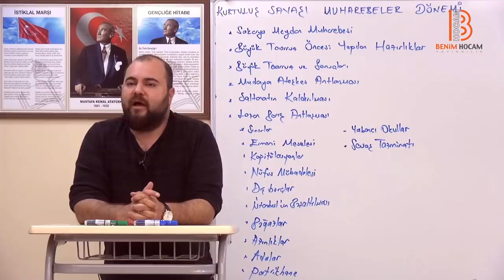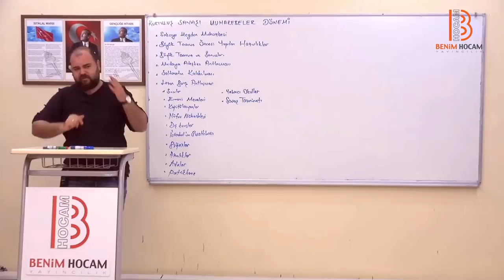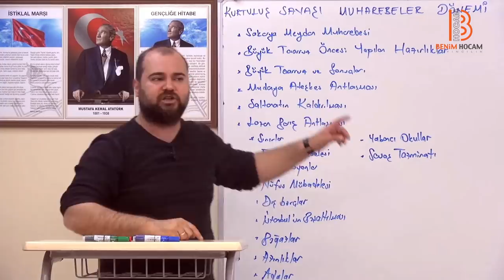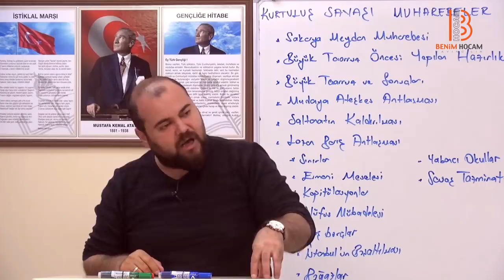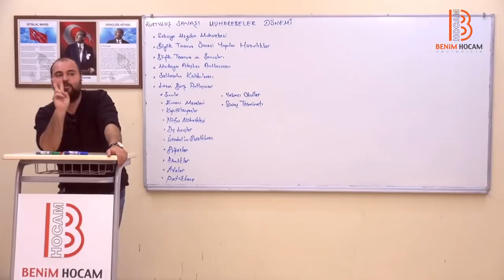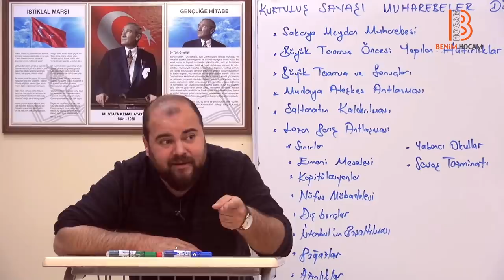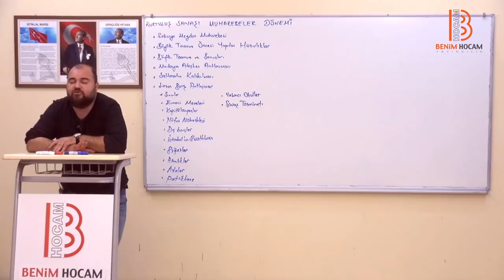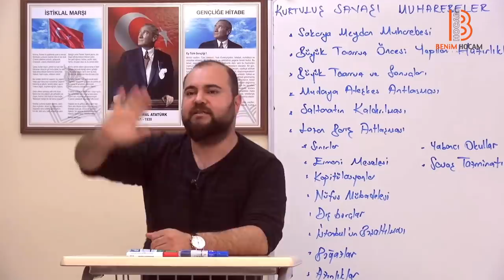26)Genel Tekrar - Kurtuluş Savaşı Muharebeler Dönemi - II - Ramazan YETGİN (2019)